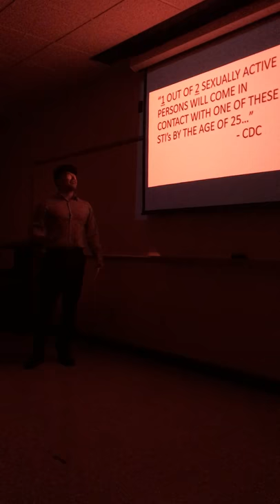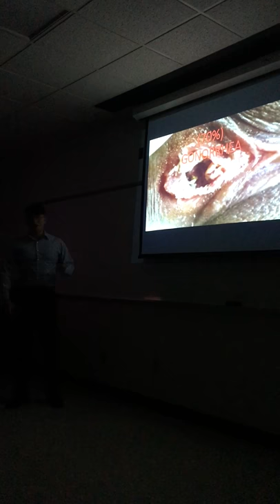STD Prevention Edward Gonzalez (part 1)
giving class talk on the dangers of STDs and ways to prevent them! down bellow is the link to part 2